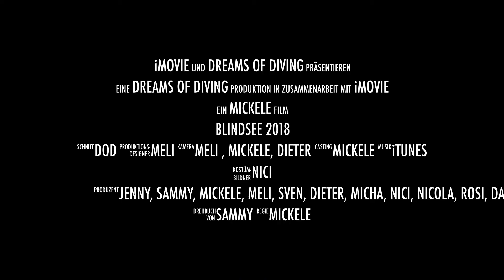Tauchen im Bergsee, der legndäre Blindsee Juni 2018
Tauchen in Bergseen hat stets seinen Reiz. Der Blindsee lockt durch seine großen Sichtweiten und seiner schönen Unterwasserwelt mit den Holzstämmen die wie Mikado Stäbchen da liegen und man toll durch tauchen kann. Das Auge isst aber auch über Wasser mit und imposante Bergpanoramen würzen den Tauchausflug zusätzlich.